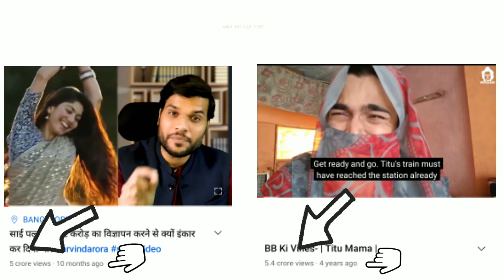Arvind Arora(A2) VS Bhuvan Bam(BB)arvindarora